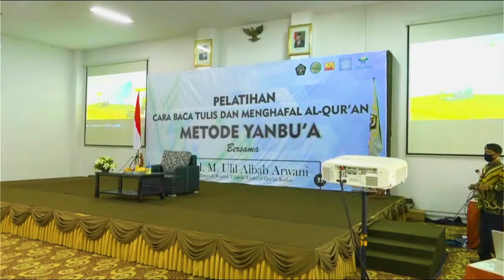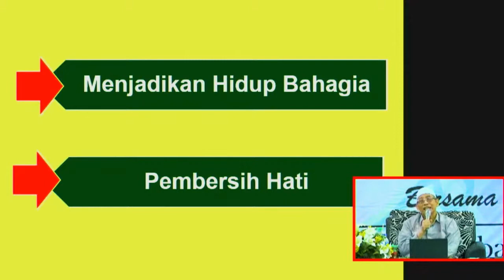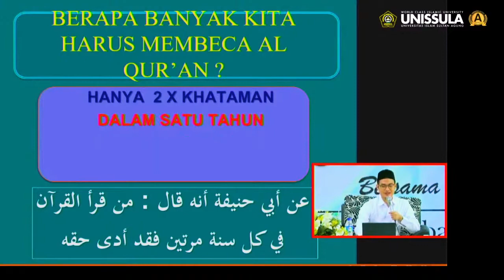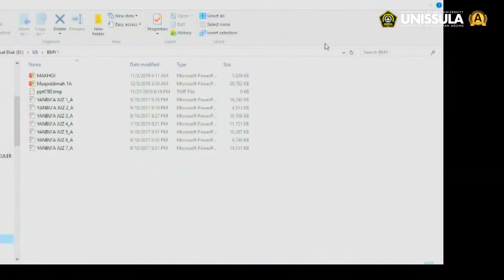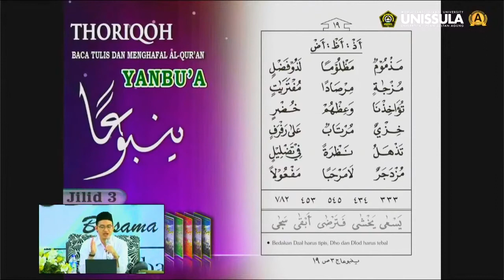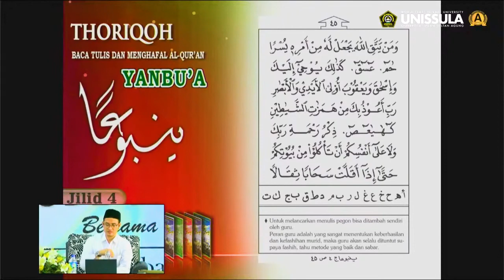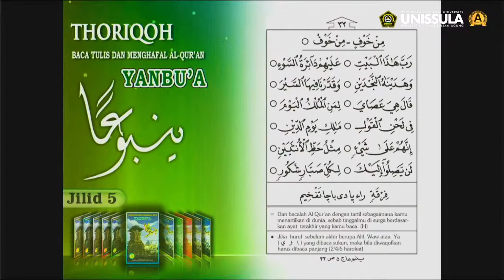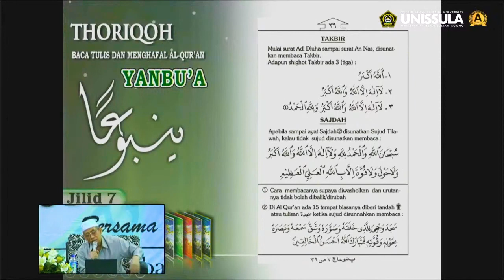Pelatihan Metode Yanbu'a UNISSULA Full Jilid 1,2,3,4,5,6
Pelatihan Metode Yanbu'a UNISSULA
Yanbu'a Jilid 1 sampai Yanbu'a jilid 6